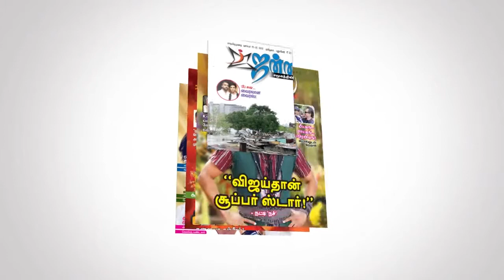BJP Venkaiah Naidu Speech at Tirunelveli | அரசியல் சதுரங்கம்